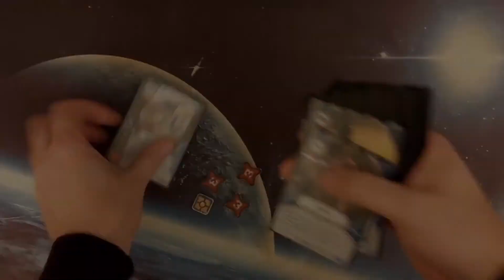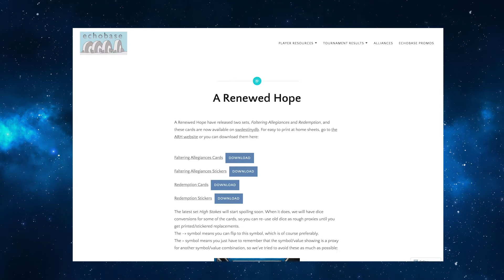Chatter On The Sensors with Echobase!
Picking up chatter...On the Sensors!  — Join us as we get to know the Echobase crew!  Echo3, Echo7 and Echo5 a.k.a. LandoWonka are some of the most recognizable names in Destiny. What’s their story?  Where did they come from?  And why do they love bar charts so much?

Join Us:
OTS Discord